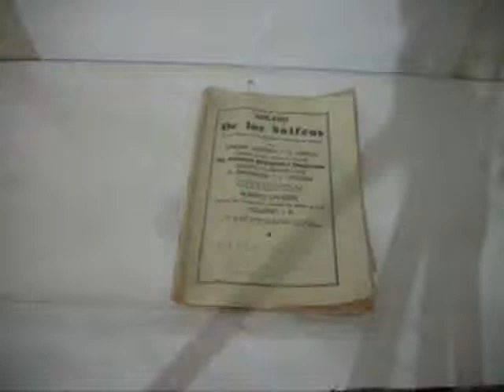SOLFEO DE LOS SOLFEOS MP4